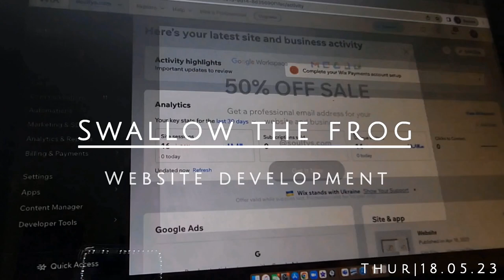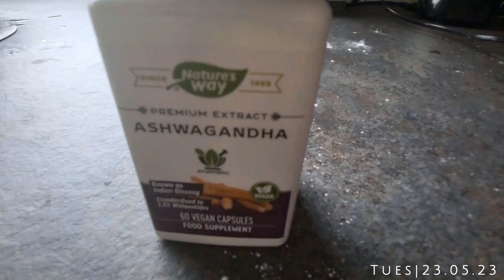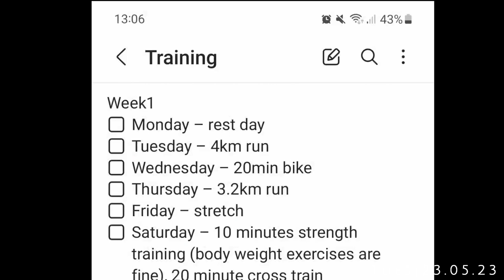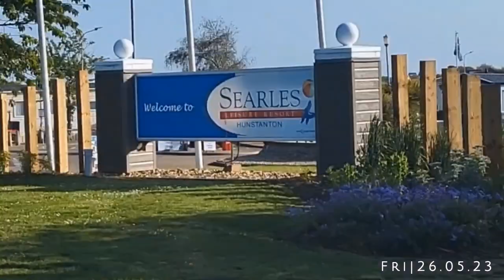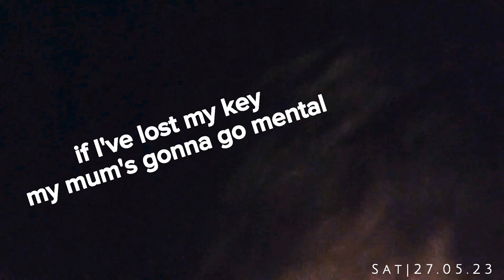Video Diary 19 | Bad eating & hangxiety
I am on a journey to improve my life by posting video diaries and learning about my bad habits by watching them back (!)

This will be my last daily video diaries. I feel I have enough information to now start taking action 💪 I will continue to post progress